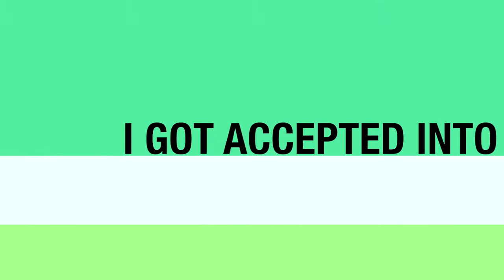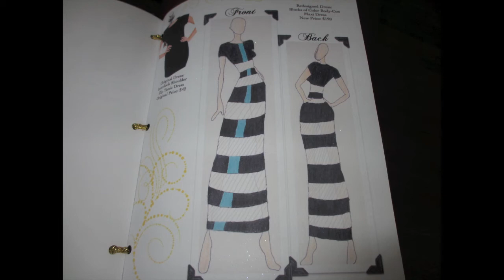04.17.12 Best Day of my Life...(HD)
Hey youtube!
I got an early acceptance into FIDM! I will be majoring in the product dev in the summer of 2013. Thanks !
(sorry if the quality is kind of bad idk what was going on with my camera)